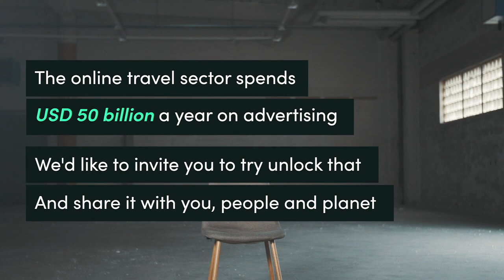Goodwings - Christian Møller-Holst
Goodwings is hotel booking platform with impact as its DNA and with the ambition of transforming the social and environmental footprint of travel.